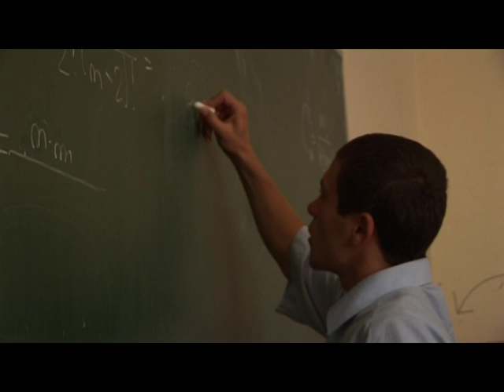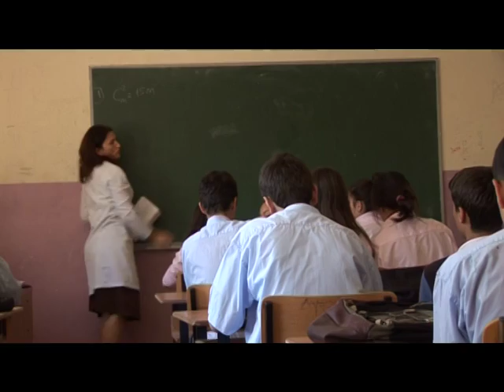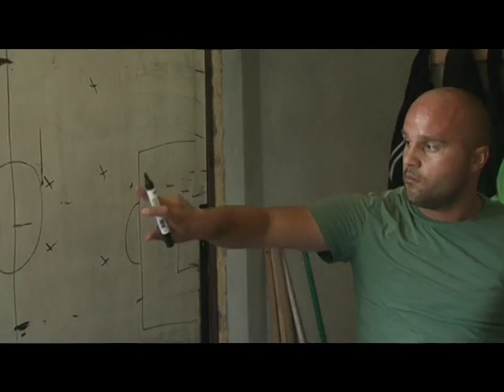ORA 7 - Profil: Besnik Hyseni, Futbollist - KLANKOSOVA.tv